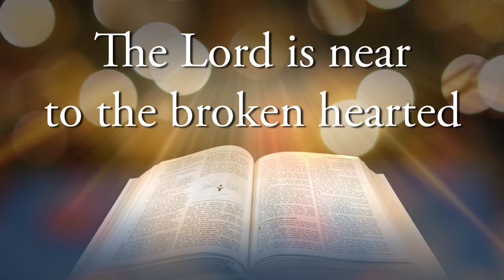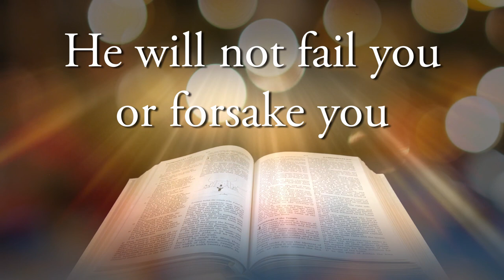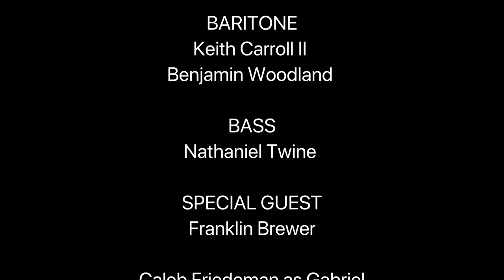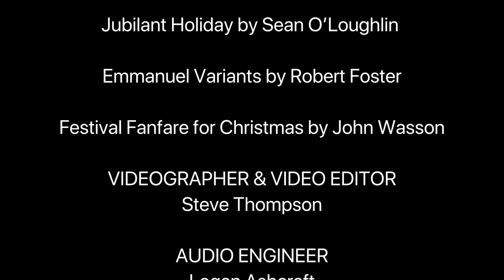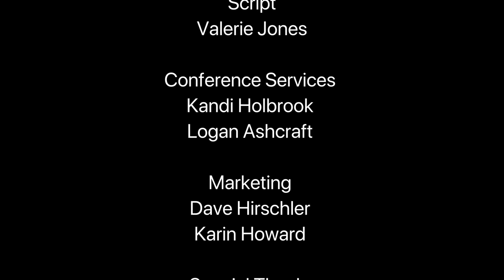Ohio Christian University 2020 Virtual Festival of Carols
About
Ohio Christian University is committed to offering a complete education that develops students intellectually, professionally, and spiritually. Ohio Christian serves over 3,000 students and offers degree programs for residential undergraduate students, graduate students, and adult and online students.

Additionally, students can participate in OnlinePlus which provides undergraduate classes online with the option of participating in for-credit enrichment experiences on campus or abroad. The Trailblazer Academy allows high school students to complete college classes. All programs are designed to equip students to become leaders in their careers, communities, families, and the world.

The university was founded in 1948 as Circleville Bible College for the purpose of educating clergy for the Churches of Christ in Christian Union.

Academics
Ohio Christian University is accredited by The Higher Learning Commission, Teacher Education Accreditation Council, and Ohio Department of Higher Education.
Student/Faculty Ratio 11:1

Athletics
At Ohio Christian University, champions are trained for success on and off the field. Our inter-collegiate athletics program is committed to achieving academic and athletic excellence by using the athletic experience as a platform to prepare and develop our student-athletes for lives of living vibrant faith, learning, and servant-leadership in their chosen fields of endeavor. The Trailblazers compete in the River States Conference (RSC) within the National Association of Intercollegiate Athletics (NAIA). The campus community is united together, rallying our Trailblazers to victory.

Mission
Ohio Christian University prepares students to serve effectively in the church and society by providing a holistic, Christ-centered, biblically integrated education in the Wesleyan tradition.